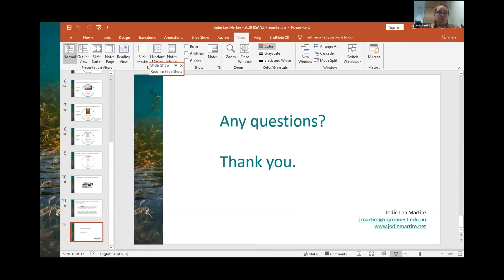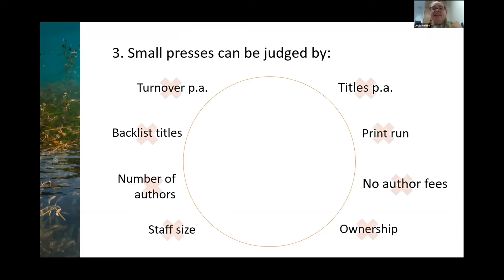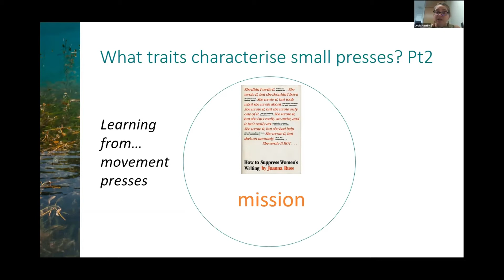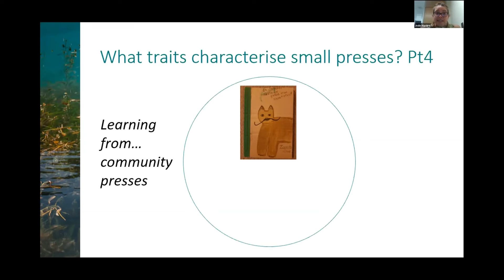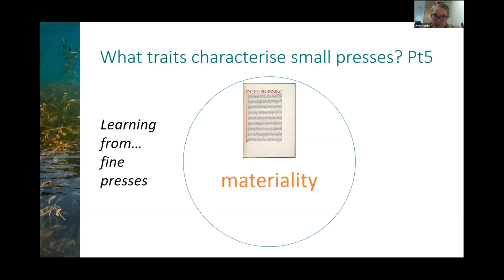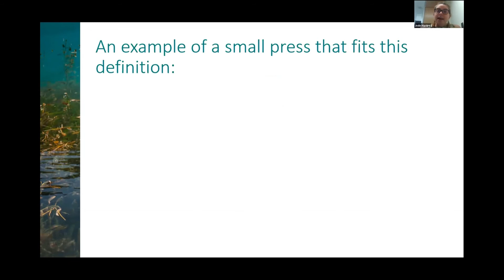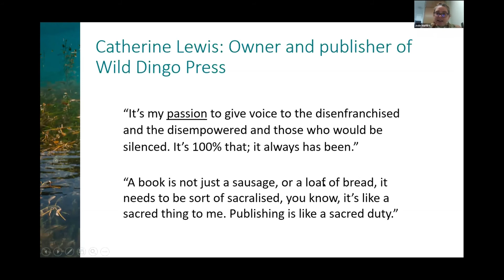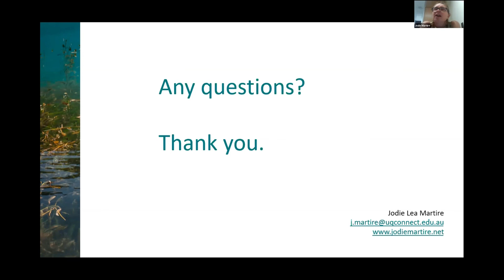BSANZ 2020: Jodie Lea Martire: A philosophical definition of small presses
Notes towards a philosophical definition of small presses

Small presses sit at the intersection of publishing, art and politics, and remain stalwarts of Western publishing despite adverse political, economic and industry conditions. Many attempts have been made to define small presses according to their staff numbers, print run or turnover, not to mention numbers of authors, backlist titles and new releases each year. However, there is no consensus on any of these metrics, and I argue that they are not sophisticated enough to explain the passionate longevity of the small press. I contend that this is better revealed by the strong ethical and philosophical commonalities held by many small presses: in their publishing aims, production strategies and community connections, and – for many – their love of the codex as a symbolically empowered object. Through mixed-method research involving interviews with Australian small-press publishers, analysis of small-press memoirs and artist-book manifestos, and forays into usership theory and experimental publishing, I attempt to sketch the beliefs at the heart of small-press publishing that continue to revitalise the sector in an increasingly monopolised and homogenised publishing world.

Jodie Lea Martire is a writer, editor and translator based in Brisbane. She is studying a Master in Communication for Social Change at The University of Queensland, researching Australian small presses and their strategies for amplifying excluded and ignored voices in the publishing industry and public sphere.